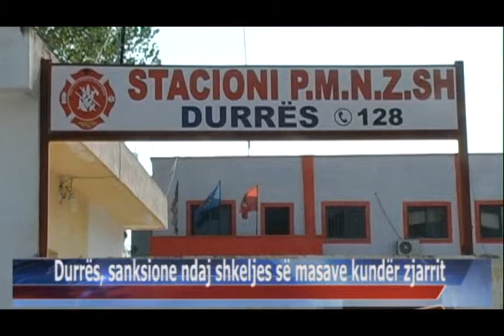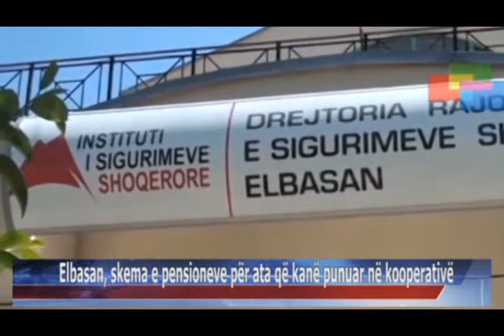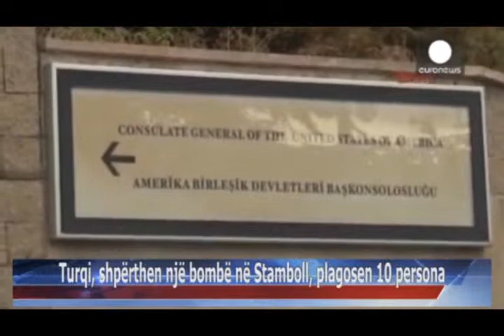10 08 2015 Edicioni i Lajmeve